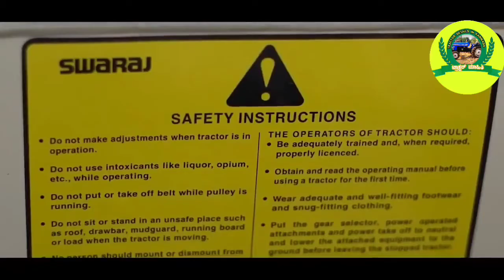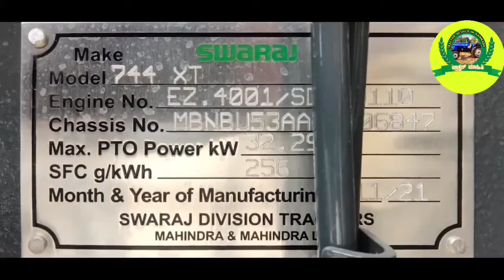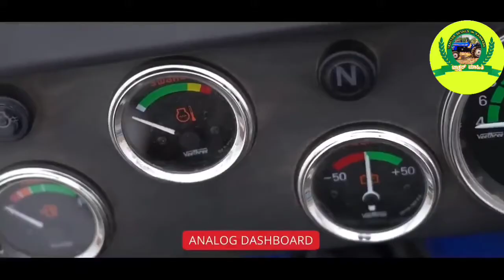swaraj 744 xt tractor review in kannada | ಸ್ವರಾಜ್ 744 ಗಾಡಿ ಬಗ್ಗೆ